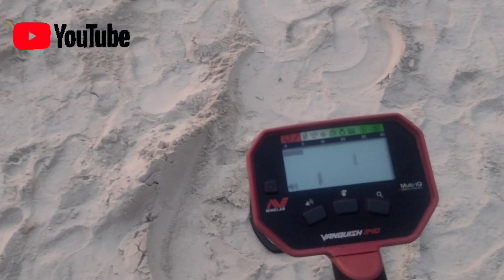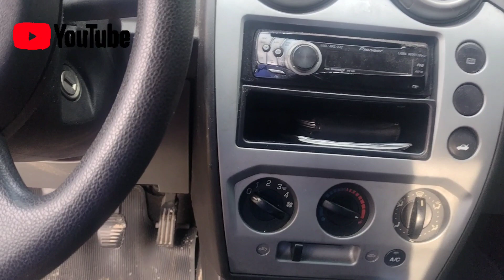2 anéis em uma caçada com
boa galera nesse video saiu nossa primeira prata na praia e nosso primeiro anel com o vanquish 340 começou a melhorar nossos achados fomos mais uma vez para ubatuba litoral norte de são paulo estamos agora aprendendo a detectar na areia do mar que é bem diferente da terra, ainda temos muito que aprender no detectorismo mais estamos tentando

UM ABRAÇO AOS AMIGOS E ACOMPANHEM OS CANAIS AI GALERA

@Detectorismo ES
SE ESQUECI DE ALGUEM DEIXE AI NOS COMENTARIOS QUE COLOCO NOS PROXIMOS VIDEOS VALEU GENTE